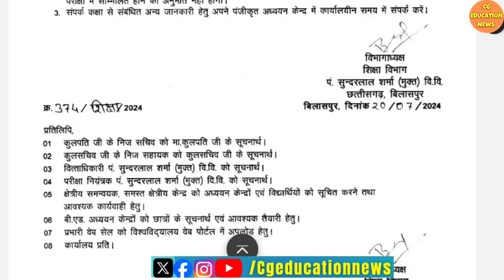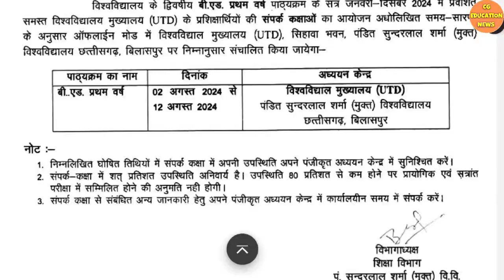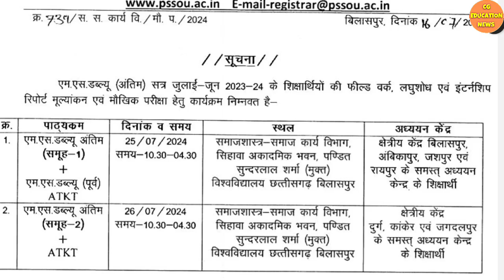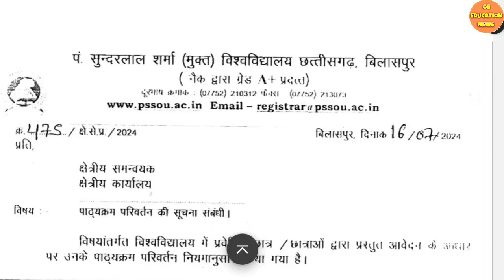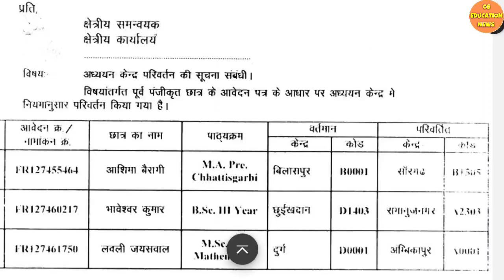PSSOU ADMISSION 2024-25 | PSSOU BED ONLINE APPLY 2024 | BILASPUR OPEN UNIVERSITY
About this video:
Hello dost mai hu aapka dost Ram Verma aur is video me aapko pandit sundar Lal Sharma open university se latest notification diya Gaya hai ummid hai aapko video pasand aayega.

Queries solved :

1) CG LATEST NEWS TODAY |
2) CG EDUCATION NEWS  |
3) CHHATTISGARH NEWS |
4) CHHATTISGARH HINDI NEWS |
5) CHHATTISGARH LATEST NEWS |
6) CHHATTISGARH LATEST HINDI NEWS |
7) CHHATTISGARH TODAY NEWS |
8) CHHATTISGARH NEWS IN HINDI |
9) CG NEWS |
10) CG HINDI NEWS |
11) CHHATTISGARH NEWS TODAY |
12) CG LATEST NEWS |
13) CG LATEST HINDI NEWS |
14) CG COLLEGE EXAM NEWS 2021 |
15) CG UNIVERSITY EXAM NEWS TODAY |
16) CG SCHOOL NEWS |
17) CG SCHOOL 2021 |
18) CG COLLEGE NEWS |
19) PSSOU NOTICE board 2021 |
20) PSSOU NOTICE BOARD 2021–22 |
21) PSSOU ONLINE FORM KAISE BHARE  |
22) CG EDUCATIONA NEWS |
23) CG UNIVERSITY NEWS |
23) CG UNIVERSITY UPDATE |
24) PT SHARMA (OPEN) UNIVERSITY CHHATTISGARH BILASPUR  |
25) PT. SUNDARLAL SHARMA OPEN UNIVERSITY  |
27) PT. SUNDARLAL SHARMA OPEN UNIVERSITY (PSSOU) BILASPUR
28) PSSOU ASSIGNMENT ANSWERS |
29) PSSOU ONLINE FORM KAISE BHARE |
30) PSSOU ASSIGNMENT 2021-22 |
31) PSSOU ADMISSION 2022-23 |
32) PSSOU ASSIGNMENT KAISE BANAYE
33) PSSOU ADMISSION 2022-23 |
34) PSSOU EXAM 2022 |
35) PSSOU BED ENTRANCE EXAM 2022 APPLICATION FORM  |
36) PSSOU BED SYLLABUS |
37) PSSOU B ED ADMIT CARD 2022 |